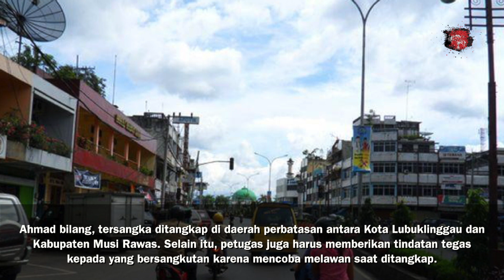Wanita yang Tewas dengan 10 Luka Tusukan di Sumsel, Ternyata Dibunuh Suaminya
Kepolisian Resor Lahat, Sumsel, akhirnya mengungkap kasus wanita bernama Yunita (42 tahun), yang ditemukan tewas dengan 10 luka tusukan di tubuhnya pada Mei 2020. Ternyata pelaku pembunuhan itu adalah Ujang Nasri (38 tahun) yang tak lain suami korban.

Kapolres Lahat, AKBP Ahmad Gusti Hartono, didampingi Kasat Reskrim, AKP Kurniawi, mengatakan setelah melakukan proses penyelidikan yang cukup panjang, akhirnya kasus pembunuhan yang sempat viral di media sosial itu mampu terungkap.

Ahmad bilang, tersangka ditangkap di daerah perbatasan antara Kota Lubuklinggau dan Kabupaten Musi Rawas. Selain itu, petugas juga harus memberikan tindatan tegas kepada yang bersangkutan karena mencoba melawan saat ditangkap.

Berdasarkan pengakuan tersangka, kata Ahmad, dirinya tidak berniat membunuh istrinya itu lantaran masih sayang. Akan tetapi, saat kejadian itu mereka sempat telibat cekcok karena korban menanyakan masalah STNK motor miliknya dan sempat menampar tersangka.

Atas perbuatannya itu, tersangka akan dijerat dengan pasal 338 KUHP tentang tindak pembunuhan dengan ancaman maksimal 15 tahun penjara.